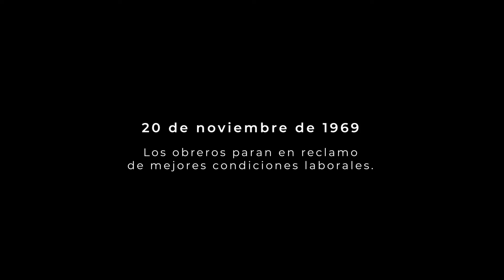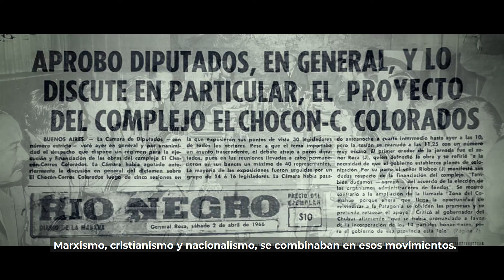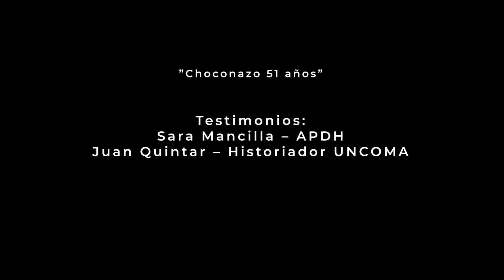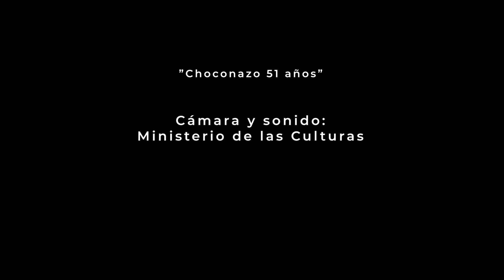CHOCONAZO - Corto documental (51 años)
El “Choconazo”, una de las luchas más importantes de la historia laboral de Argentina, que finalizaba hace 51 años atrás.

En conmemoración de esta lucha, estrenamos el corto documental que realizamos desde la subsecretaría de Derechos Humanos del ministerio de Ciudadanía con la colaboración del ministerio de las Culturas.

El mismo se presentaría por los 50 años del Choconazo, pero el contexto de pandemia del 2020 pospuso la fecha hasta hoy.